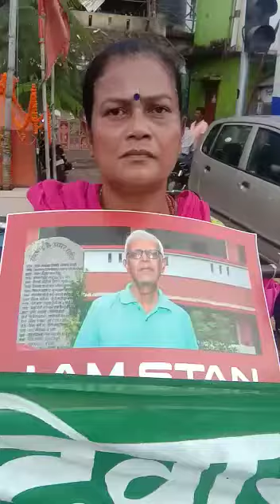एन आई ए जैसी संस्थाओं का और यूएपीए का दुरुपयोग